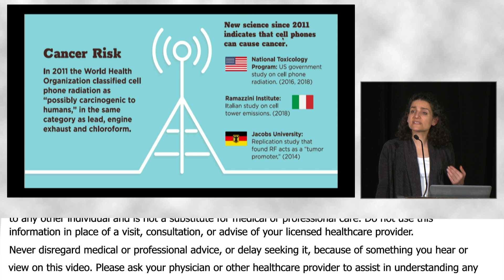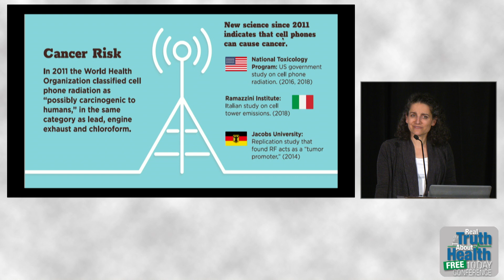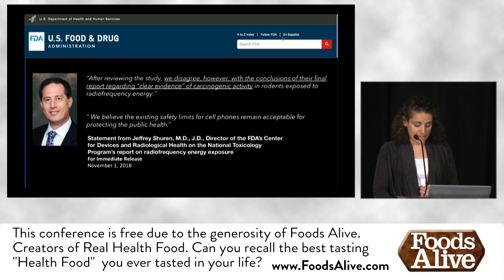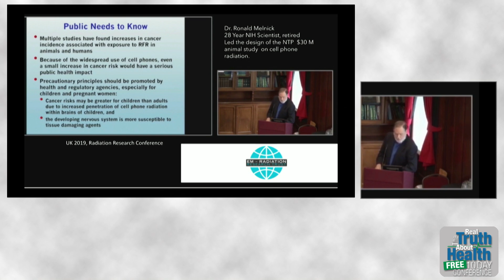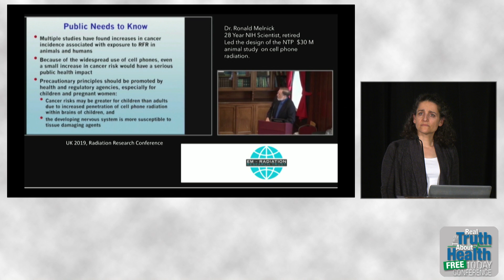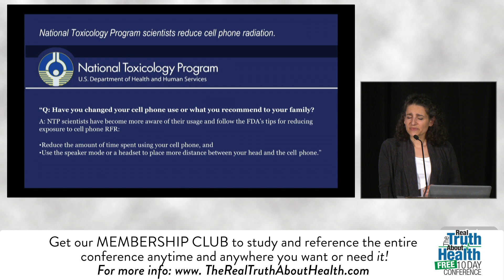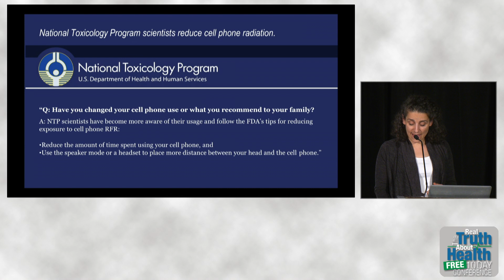The Scientific Findings They Don't Want You To Know About Cell Phones - By Theodora Scarato